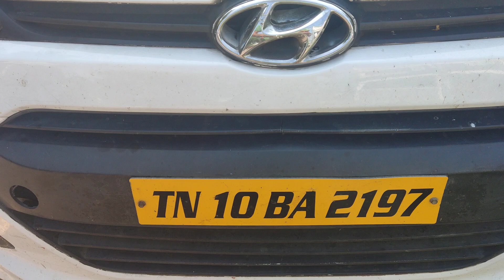Hyundai Xcent engine abnormal noise(@skilledmechanictamil )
Engine connting rod bearing wear out(@skilledmechanictamil )